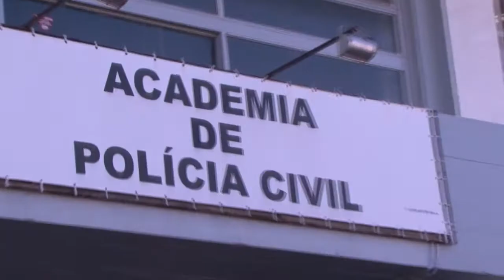INICIAM CURSOS PREPARATÓRIOS PARA NOVOS POLICIAIS CIVIL